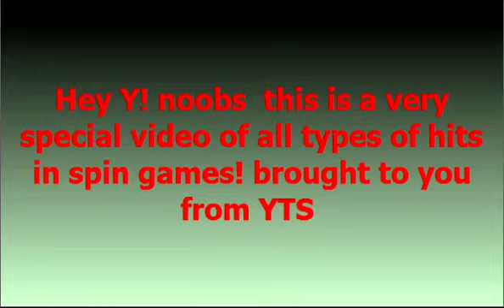YTS: In game: Spin & Hits Style made by Hicham & Lamine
here is new video made by Two Yts players lamine is new at 2 hits but he"s got much skilled here is video mixed with my shot you"re going to get simply amazed :) so take a back seat and enjoy :)
Peace